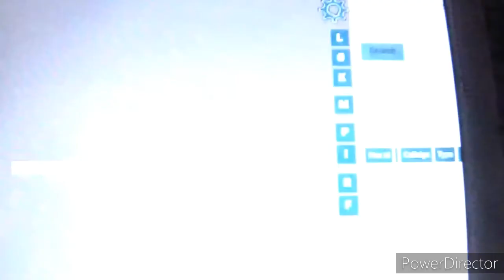Sleepy Joe Biden AF1 flying over Looe for G7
I followed a link given me on youtube to a live plane tracker and at the same time sat out in my garden in Looe where i saw the V22 Ospreys fly over the valley 2 days ago and this is what i got. Af1 was clearly headed straight at us in Looe but i seemed to loose the tracker as the plane approached Seaton about 5 miles away .. then up in the sky the roar of AF1 ... How clever is that... And Elvis was on the tele !